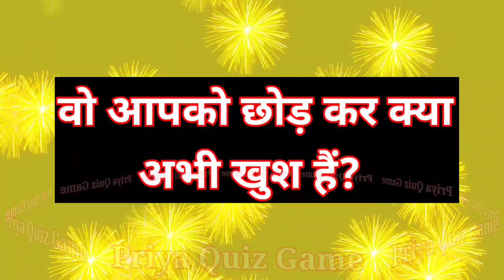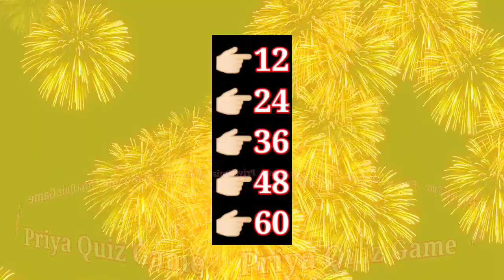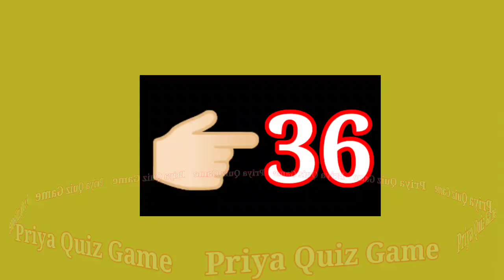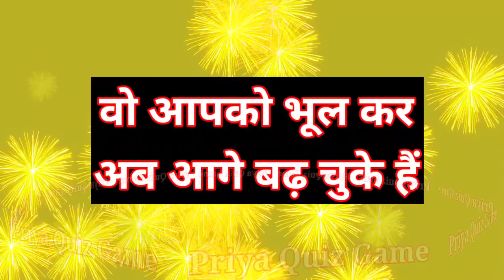wo aapko chhod kar kya abhi khush hai| love quiz game